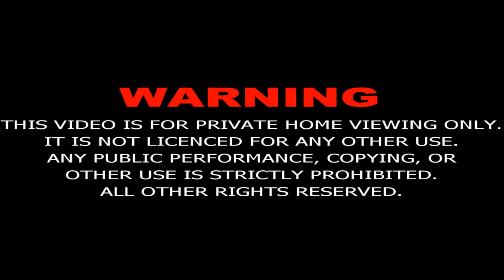Mukhtar Nama Episode-2 in Urdu (HD)